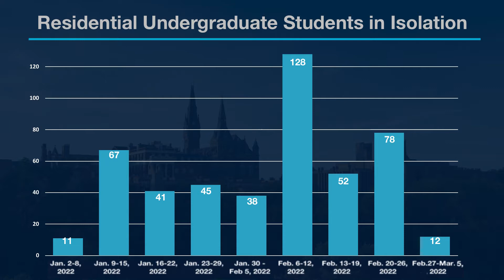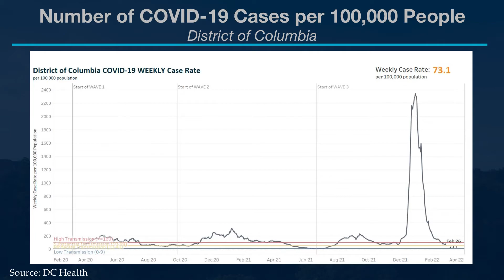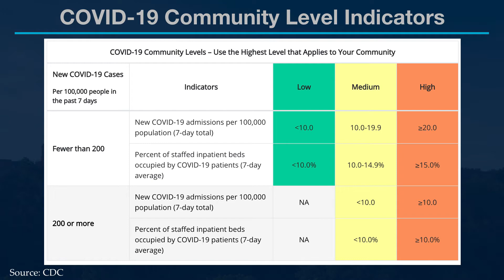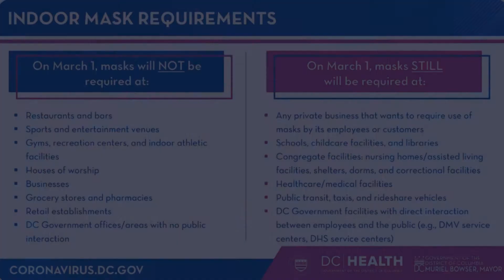Georgetown This Week: March 7th - Public Health update with Dr. Ranit Mishori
This conversation between President DeGioia and Dr. Ranit Mishori, Vice President and Chief Public Health Officer, covers a range of issues related to the pandemic response, such as the CDC’s new guidance regarding mask wearing, what we're seeing with symptomatic and asymptomatic cases on our campuses, and the new antiviral drugs that treat COVID-19.  Please note that this presentation was recorded in advance of the public health guidance from Mayor Bowser which was released on Tuesday, March 8. We are closely reviewing this new guidance for adjustments to our policies.